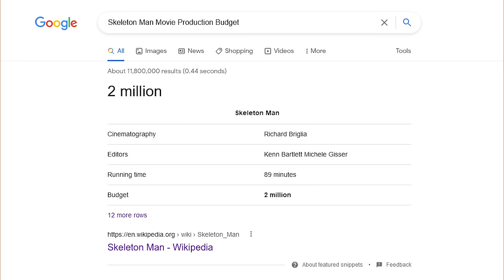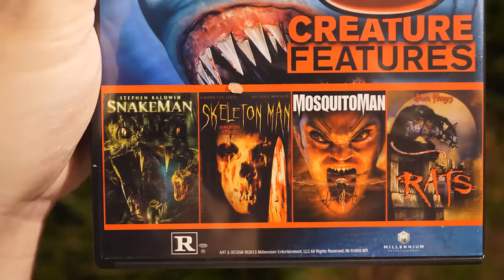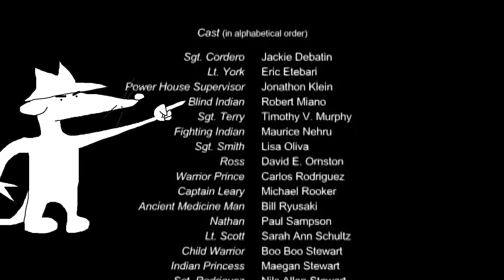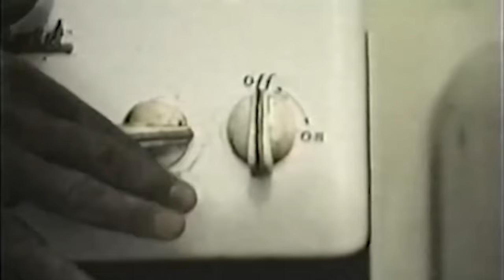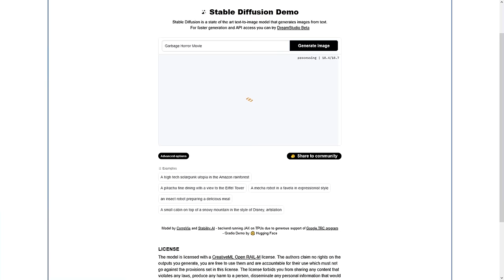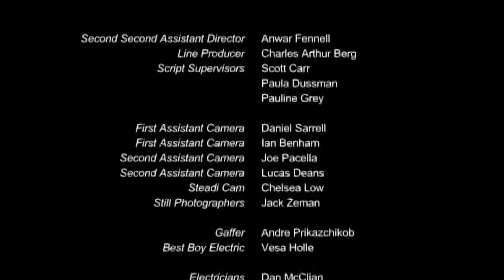Skeleton Man is an Awful Movie for Unattractive People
The Possum tells you about the 2004 Syfy Channel movie Skeleton Man.